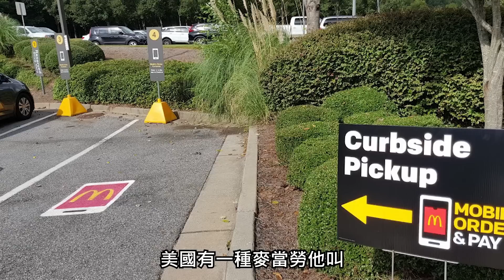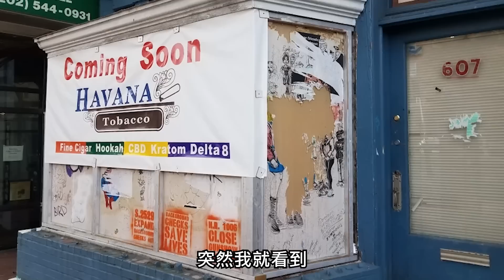致 | 美國留學期間 | 因槍擊案過世的兩位同學 |【秀煜 Show YoU】在美國遇到的爛事大公開EP3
美國遇到的爛事
最後一集...
謝謝各位的關注
新的一年祝大家心想事成、平安喜樂~

歡迎加入秀煜粉絲群~
不定期抽小禮物送大家唷~
加入秀煜海外粉絲群(TG群)(line加不了可以加這個)

喜歡我們的影片請按喜歡並且分享
也歡迎大家留言跟我們互動🥰
👉相關影片
那晚..女友差點被四個黑人綁上車...【秀煜 Show YoU】在美國遇到的爛事大公開EP2

超尷尬. 意外發現一堆來自小煜前女友的情書. 男友被逼在現任面前唸出來!!【秀煜 Show YoU】

美國監獄事件還有後續?! 酸民法官們不樂意了! 額外追加了兩條罪行?!【秀煜 Show YoU】

(不是惡整)消失的那陣子 其實我被關進了美國監獄... 判決結束後還要繼續關?!【秀煜 Show YoU】

場下睡隊友女友! 世界盃世仇國互毆 歷史即將重演? 多個世足魔咒應驗 本屆冠軍已注定?!【秀煜 Show YoU】 2022卡達世足賽事分析

謎片女主突然出現 給正在玩VR的男友特殊服務 女友爆氣怒把男友剃成光頭【秀煜 Show YoU】

ShowYou頻道關鍵字
美國生活、美洲旅遊、情侶互整,開箱,實驗,挑戰,VLOG,惡整,都市傳說,夾娃娃機,取物販賣機